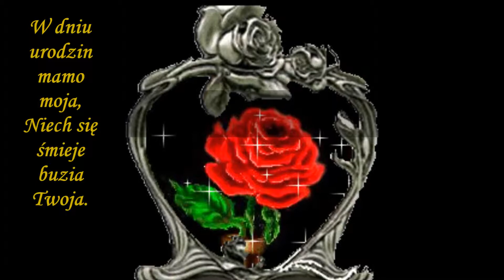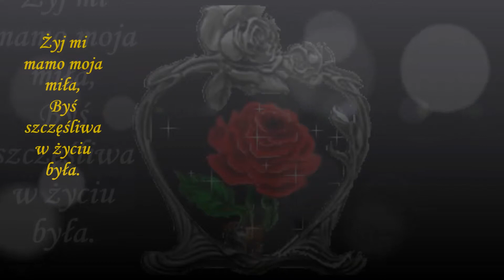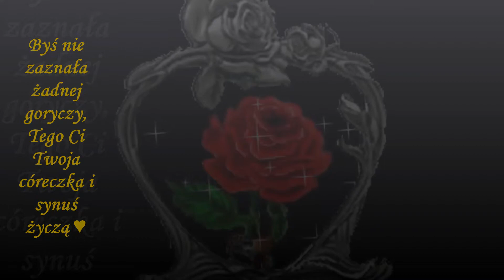z okazji urodzin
100 lat !
Niech żyje żyje nam .